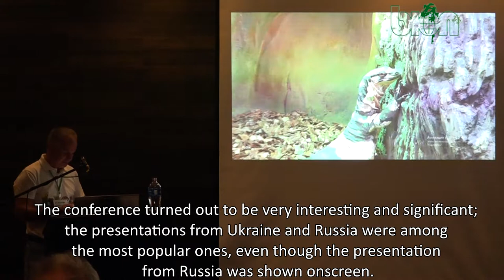BION Terrarium Center visiting Zoocom Club